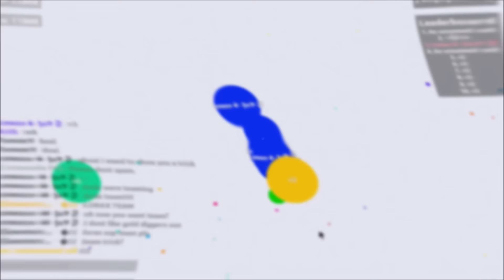[READ DESC] I QUIT (Agar.io)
Basicaly, Im a GFX now when its about agar.io.
I Will keep this channel going, honestly I dont know what im gonna post here yet. I will make you Profile pictures, banners, and even thumbnails if you want. I will edit your videos too.

Basicaly Agar.io is dying and thats why i quit. Miniclip is starting to think only about money with their new Oficial Skins.